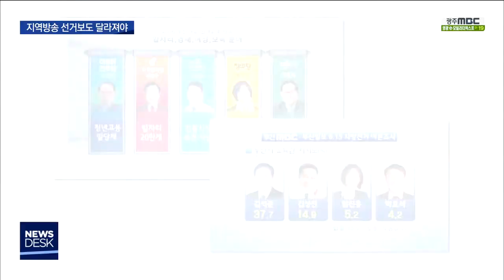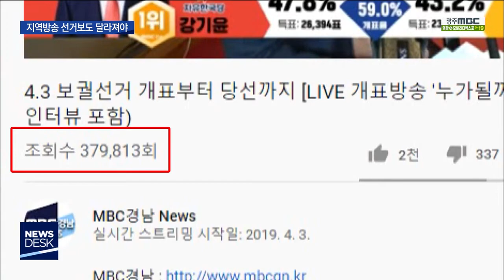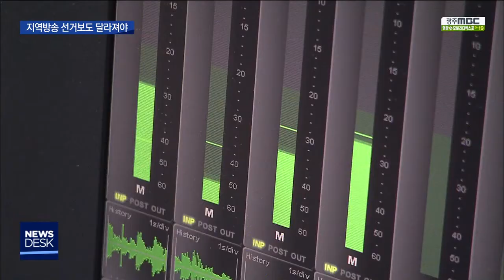[뉴스데스크]지역방송 선거보도 개선해야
◀ＡＮＣ▶
'누가 가장 앞서 나간다, 3파전이다...'
마치 경마를 보는 듯한 선거 보도,
자주 문제로 지적됐습니다.

공약과 정책 검증이 아닌,
경마식 선거 보도는
특히나 예산과 인력이 부족한
지역 방송의 현실이기도 한데요.

지역 방송의 활로를 찾기 위해서라도
내년 총선을 앞두고
선거보도 개선이 필요하다는

조재형 기자의 보도입니다.

◀ＶＣＲ▶

선거운동원들의 유세 모습,
재래시장에서 유권자를 만나는 후보자의 모습,

선거철 뉴스의 가장 흔한 장면입니다.

후보자 동정을 따라가거나
기계적 균형을 맞추기 위해
모든 후보 공약을 나열해주거나...

특히 지역방송의 경우 예산과 인력 부족탓에
경마식, 나열식 선거보도에 머물면서
유권자들이 선거 보도를 외면하고 있습니다.

◀ＳＹＮ▶
""공약을 검증한다고 하는데, 공약을 과연
검증할 수 있는 것인지, 출입처 기자 한명이..."

(화면전환)

MBC경남이 진행한
지난 4*3 창원 보궐선거 개표 방송입니다.

유튜브 라이브를 통해 4시간여 동안 진행된
이 방송은 기자 3명이 보이는 라디오 형식으로 진행했는데,

최대 접속자수가 만 9천 명,
누적 37만 회의 조회수를 기록했습니다.

서울 방송에서 보궐선거 이슈를
메인 뉴스에서만 다루고 자막 중계만하자,
자세한 개표 현황이 궁금한 시민들이
관심을 보인 겁니다.

이런 새로운 시도를 포함해
지역 방송이 활로를 찾기 위해선
선거보도에 대한 고민이 필요하단 목소리가

◀ＩＮＴ▶
"지역방송의 새로운 활로로 유튜브 콘텐츠
실시간 중계를 활용한 개표 방송, 이 밖에
다양한 선거 뉴스를 전달할 때 제한된 분량을
좀 더 많은 시간으로 보도하려면..."

기계적 형평성과 정치적 중립성만을 강조하는
현행 선거보도 심의 규정의 개선 필요성도

언론사 자율 심의를 확대해
적극적인 선거방송을 유도하기 위한 논의가
필요하단 겁니다.

◀ＩＮＴ▶
"현 제도하에서 선거방송 심의, 단적인
예로 '선거방송심의위'를 어떻게 구성해서
끌고나가야 될 것이냐는 정치권이라든가
시민사회라든가, 현업에서 같이 좀 의견을
모아서 바람직한 방향을 도출해내는..."

지역방송이 선거 정보를
얼마나 충실히 취재, 보도하느냐는
지역사회 민주주의 성숙도와
직접 연결된다는 점에서,

지역방송의 고민과 철저한 준비가 요구된단
자성의 목소리도 나왔습니다.

MBC뉴스 조재형입니다.